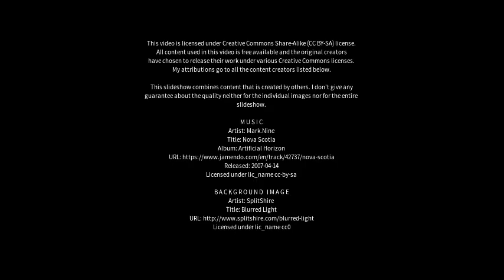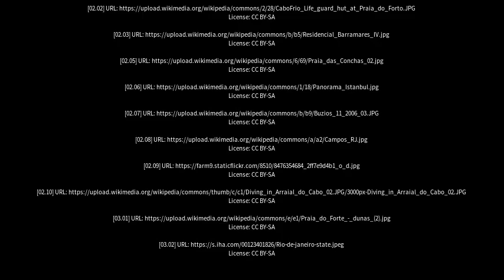Best places to visit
Best places to visit - Cabo Frio (Brazil) Best places to visit - Slideshows from all over the world - City trips, nature pictures, etc.